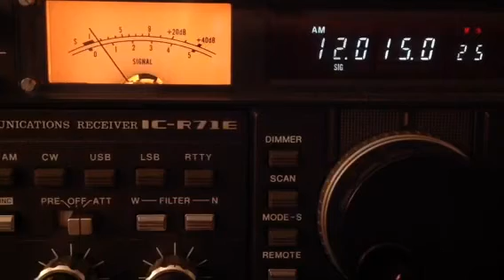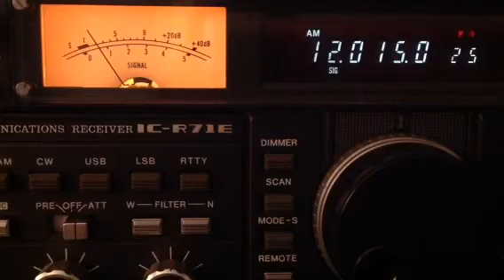12015 kHz Voice of Korea in German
1945 utc.
26/apr.  2023.

Rx ant.  Random wire.
Rig Icom R71E